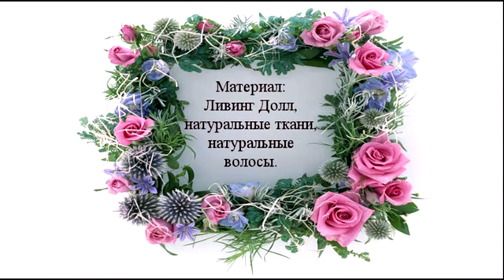Кукла: "Верочка". МАСТЕР-КЛАСС .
Вышлю на Ваш эл. адрес очень подробный мастер-класс. Авторская кукла: "Верочка". Автор: Полевщикова Татьяна. (город Раменское Московская область).
Рост куклы: 41см.

Меня зовут Полевщикова Татьяна. Я-Кукольный Мастер.

Приглашаю Вас в гости
на мой канал на You Tube:

У меня сейчас есть очень хорошее и выгодное Спецпредложение по моим мастер-классам. Если Вам это интересно, то Вы можете его посмотреть по этой ссылке:

(Нужно подождать несколько секунд, чтобы видеоролики загрузились).